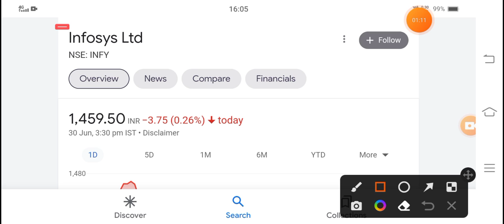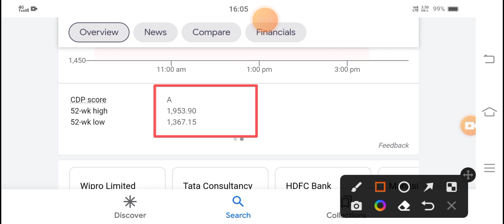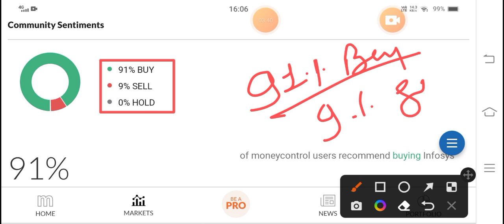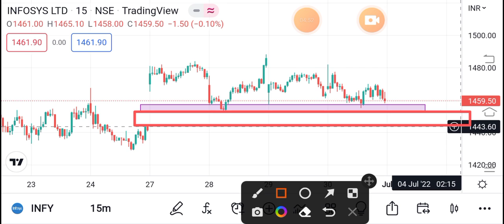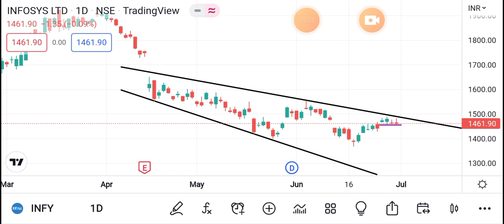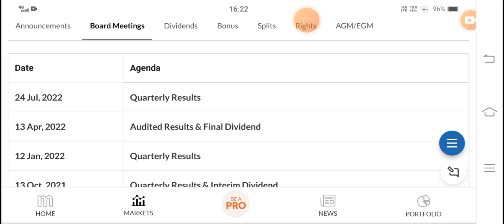Infosys Share Latest News Today • Infosys Share Latest News • Infosys Share Tomorrow Level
INFOSYS SHARE FALLING REASONS

INFOSYS SHARE

INFOSYS STOCK

INFOSYS

INFOSYS RESULTS ANALYSIS

INFOSYS FOR LONG TERM

INFOSYS Q2 RESULT DATE